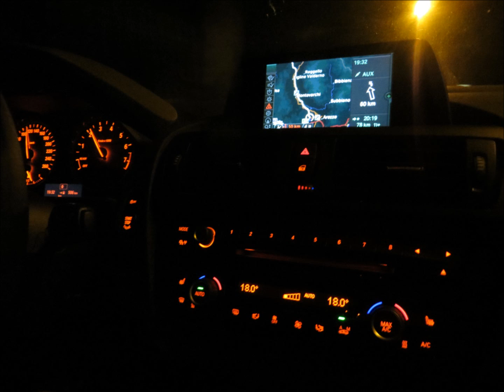20141119 Roma 6